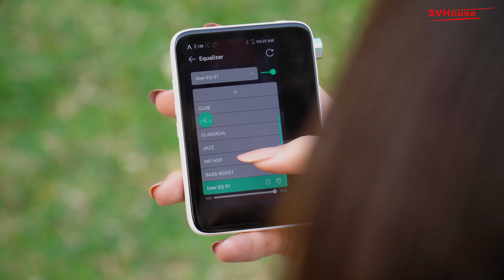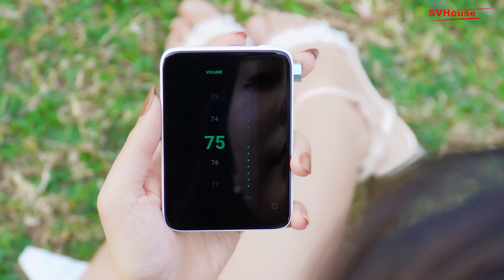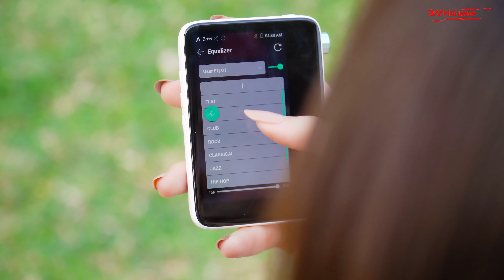Mở hộp nhanh máy nghe nhạc Astell & Kern Activo CT10